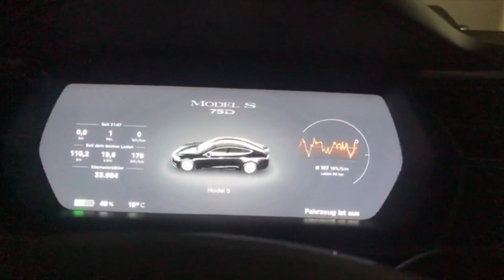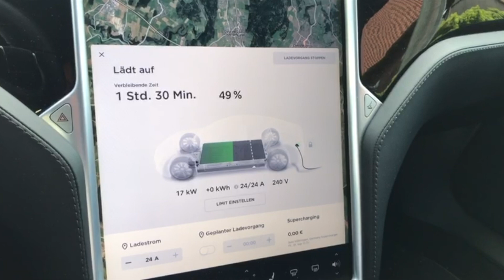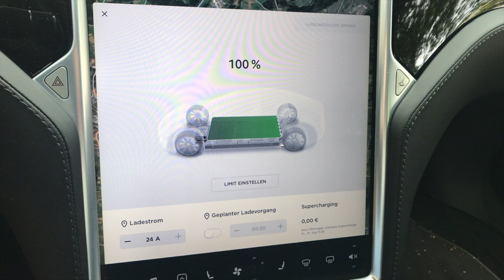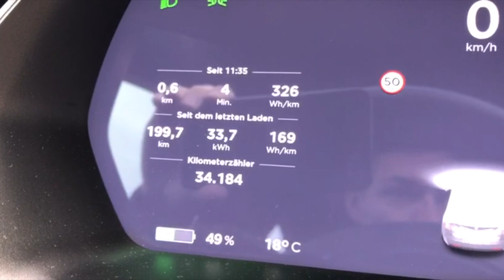Tesla Roadtrip an den Rheinfall in Schaffhausen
Heute geht es für uns nach Schaffhausen den Rheinfall besichtigen und ihr seid natürlich mit dabei. Außerdem lade ich den Tesla auf 100%.